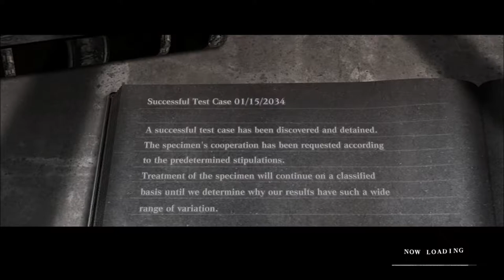15. NieR Replicant ver.1.22 / Armored Shades (5 Years Later)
5 years after the assault on the Village, the world has gone to hell in a hand basket. Shades launch frequent assaults on every town and humans keep getting closer and closer to dead. To make matters worse, armored shades have started popping. They resist sunlight and conventional weaponry. Baldy Nier, now an angry young man, pulls out two new weapon types for this war. The first are 2-Handed Swords. Heavy and slow but have wide range on their swings, 2-Handed Swords will make Armored Shades bleed and send some of them flying. The 2nd and my personal favorite are Spears/Lances. They don't have a wide range of attack but do have range on enemies that are lined up and attacks are way faster than Two-Handed Swords. The One-Handed Swords lose some utility at this point because they don't do well against Armored enemies but can still be used against soft targets. Good luck. Yonah is out there somewhere. Big brother is ready for war.